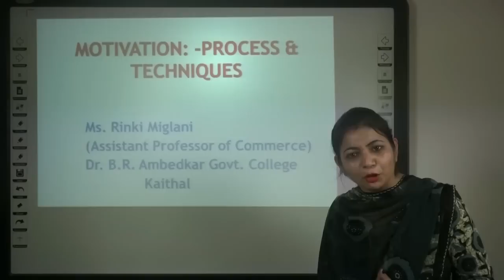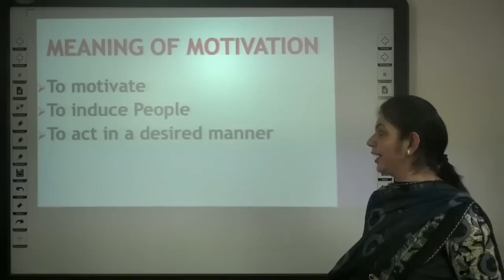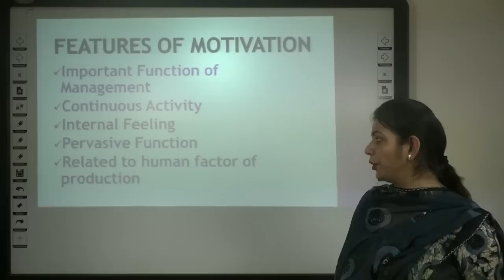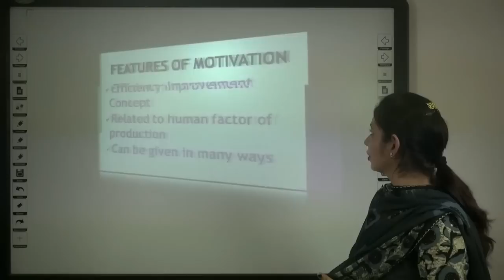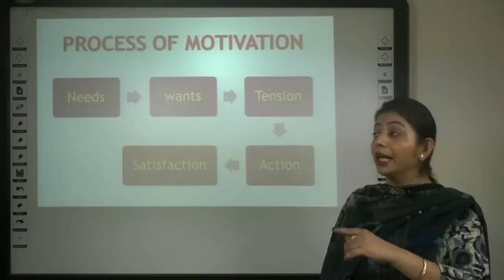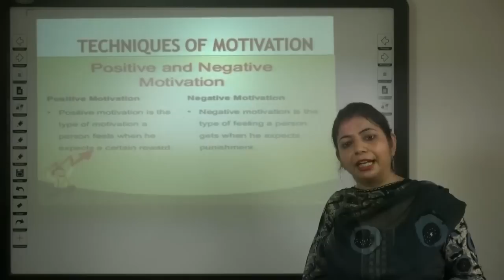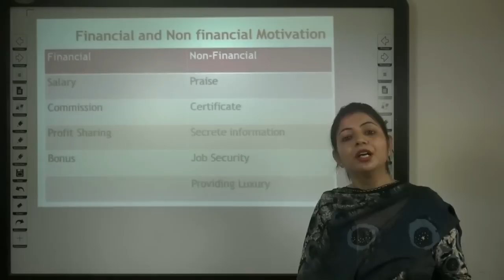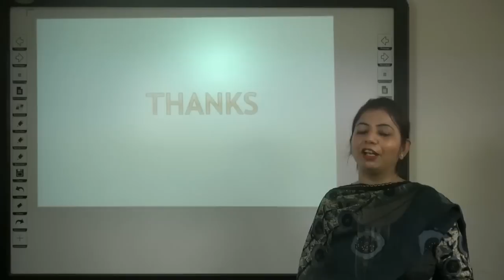Management part 3 of 4: Motivation: Process & Techniques in Hindi under E-Learning Program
It covers in detail the meaning of term Motivation its process and Various techniques of Motivation with examples. Lecture By: Ms Rinki Miglani, Assistant Professor of Commerce.